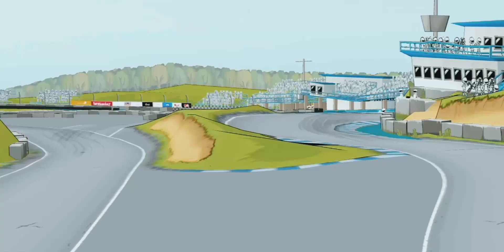FR LEGENDS NEW UPDATE (V3.2)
Late on the vid cos I was busy and couldn't be stuffed doing it straight up.

the Miata handles pretty good. Good that they finally added steelies. The Miata has some pretty crappy mods tho like love heart tail lights 🤢 and hand mirror's.